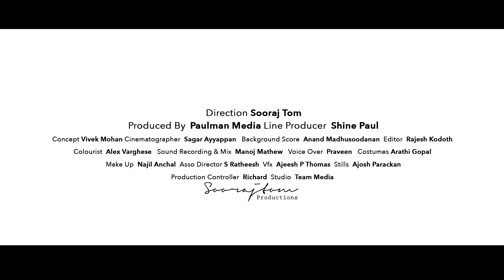DENWUD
An Ad Film from Soorajtom Productions
Produced By : Paulman Media
Directed by : Sooraj Tom
Concept : Vivek Mohan
Line Producer : Shine Paul
Cinematographer : Sagar Ayyappan
Background Score : Anand Madhusoodanan
Editor : Rajesh Kodoth
VFX : Ajeesh P Thomas (Doodles Frames & Motion)
Colourist : Alex Varghese
Sound Recording & Mix : Manoj Mathew
Title Voice : Praveen
Associate Directors : Ratheesh Sankara Pillai
Associate Cinematographers : Najeeb Khan & Sainul Abid
Assistant Cinematographer : John Benny
Focus Puller : Ratheesh Appus
Make Up : Najil Anchal
Costumes : Arathi Gopal
Costume Assistants : Rembha TK
Outdoor Unit : Motherland Kochi
Production Boys : Prathapan & Praveen
Production Controller : Richard
Stills : Ajosh Parackan
Studio : Team Media Productions